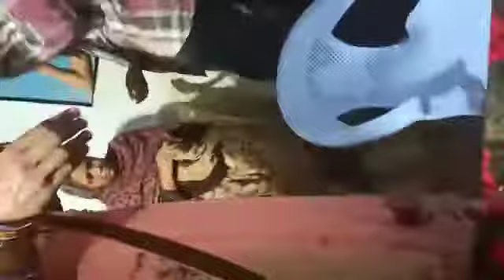Santosh Dewangan(1)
Happy birthday tappu baba